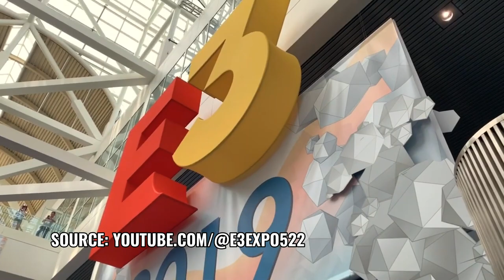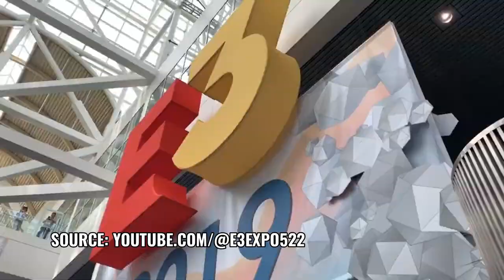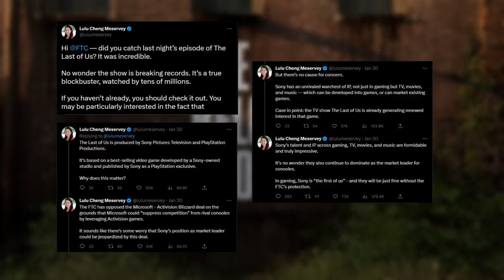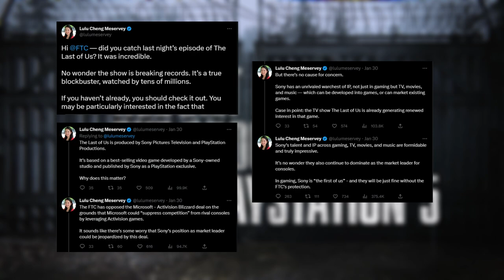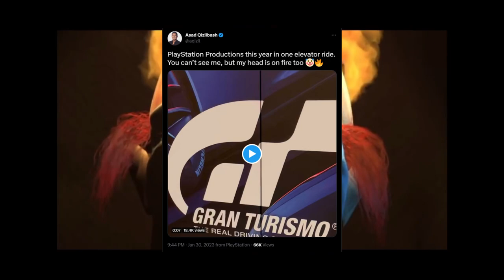THE BIG 3 Skipping E3, NEW Resident Evil 4 Details & More - PlayStation News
Sony, Microsoft, And Nintendo To Skip E3, PSVR2 Production Cut Due To Bad Pre-order Numbers? The Last of Us HBO Record And Praise By Xbox Boss; Game Informer Reveals New Resident Evil 4 Details. All that and more in today's PlayStation News. All that and more in today's PlayStation News! (timestamps below)

⏱Timestamps
0:00 PlayStation News Main Topics
0:18 Sony, Microsoft, And Nintendo To Skip E3
1:41 MLB The Show Launches on Game Pass, Nothing For PS Plus
3:16 Ghost of Tsushima 2 Teased?
4:07 PSVR2 Production Cut Due To Bad Pre-order Numbers?
5:04 The Last of Us HBO Record And Praise By Xbox Boss
6:36 Game Informer Reveals New Resident Evil 4 Details
8:26 Quick Fire Game News: Street Fighter 6, Like A Dragon Ishin, Final Fantasy VII, Star Wars Jedi Survivor

⚙ My Gear:
💿Wondershare Filmora

Resident Evil 4[b] is a 2005 survival horror third-person shooter video game developed by Capcom Production Studio 4 and published by Capcom. It was originally released for the GameCube on January 11, 2005. A remake of Resident Evil 4 is set for release in 2023 for PlayStation 4, PlayStation 5, Xbox Series X/S, and Windows.